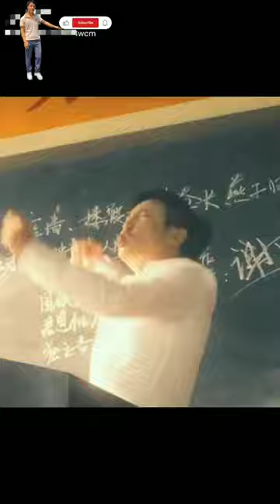Cặp Đôi Thử Thách Trò Chơi Dùng Chổi Quét Nhà Đánh Mạnh Vào Mông Đau Cực Funny Game Challenge